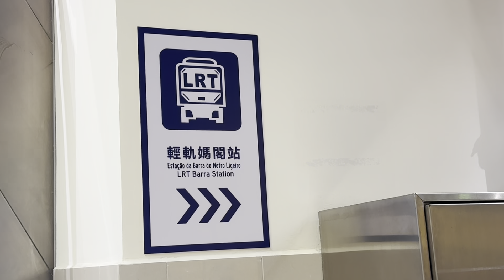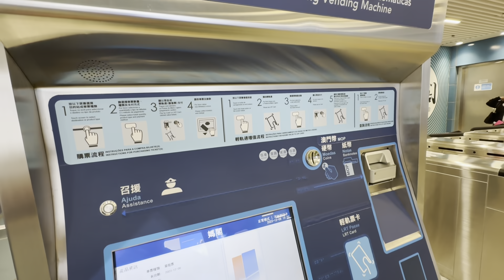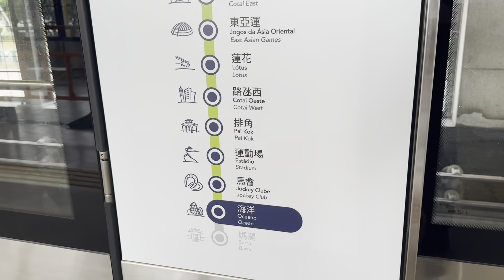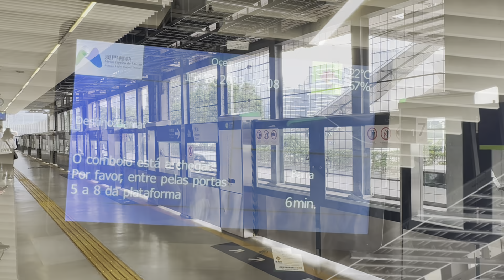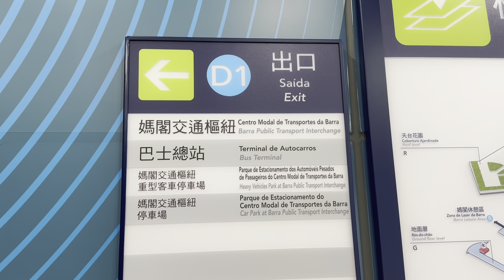開箱 ! 輕軌媽閣站通車 ! 3分鐘快感 列車又快又抖 !